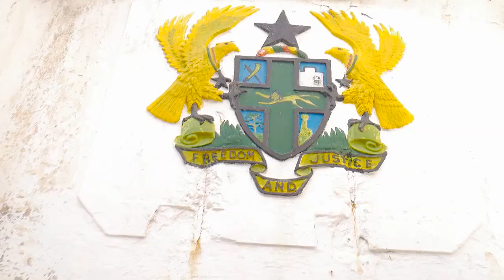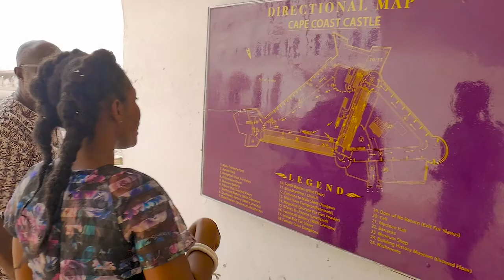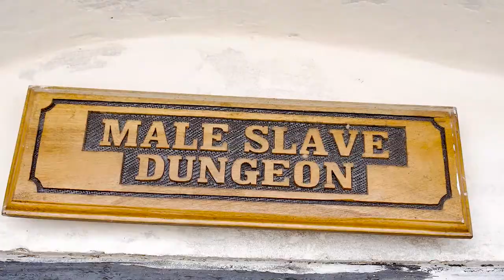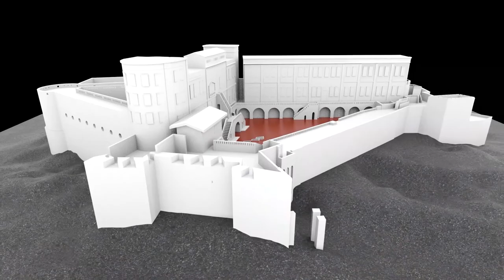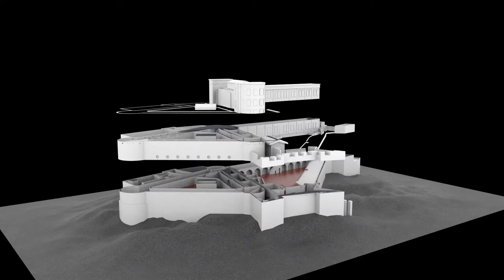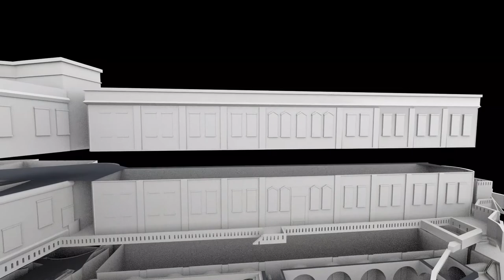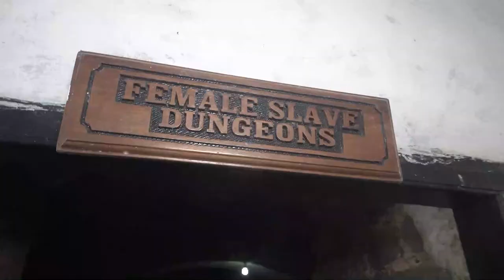A full tour of Cape Coast Slave Castle in Ghana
I visited and toured the famous slave castle,- 'Cape coast castle' in Ghana. A UNESCO world heritage site.

I have known of slavery for as long as I can remember and the fact is, I was raised through domestic slavery.

So knowing my history is equivalent to  knowing my roots. Hence, I get to appreciate myself more now because I know where I am coming from..

I have been avoiding this visit to this castle all my life...and if you could read from my body language, you would deduce how I feel about slavery.

I'd  say that, this visit to learn about my ancestors' pains and ordeal REALLY REMINDED ME OF MY PURPOSE!

A big thank you to the whole team behind this video and to Mr. Blankson for his time for this educative tour.